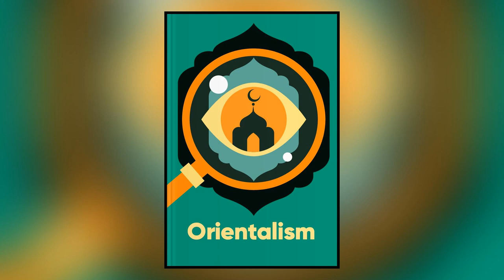Orientalism (Edward W. Said)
Orientalism

Orientalism is a broad discussion of the west’s post-colonial influences on the Middle East. It examines the several ways and shades in which Western colonialism and imperialism are holding sway in the east. Europe and the U.S. have not limited their imperialistic forays to colonial adventures. Furthermore, Western intellectuals have gone as far as painting a Middle Eastern culture portrait, using Europe as the gold standard.

Edward W. Said was born into an ecosystem that helped him have a broad perspective of the Orient. Having the privilege of growing up in Palestine, Egypt, and Lebanon before settling in the United States gives the necessary fodder to analyze people’s humanism from these regions relative to others. Said held a professorship of literature at Columbia University until his demise in 2003. However, he is popularly remembered for his efforts at cultural criticism in “Orientalism.” It has dramatically helped the West understand the Orient and vice versa.

“Orientalism can be discussed and analyzed as the corporate institution for dealing with the Orient — in short, Orientalism is a Western style for dominating, restructuring, and having authority over the Orient.” ~ Edward W. Said

Chapters:
00:00 Chapter 1
03:18 Chapter 2
06:05 Chapter 3
09:00 Chapter 4
12:04 Chapter 5
14:24 Chapter 6
16:42 Chapter 7
18:30 Conclusion